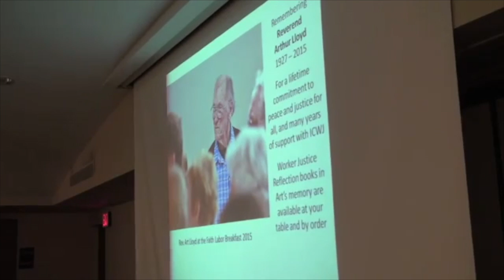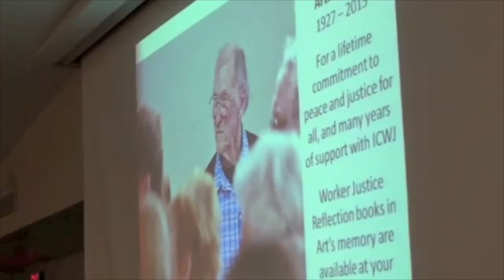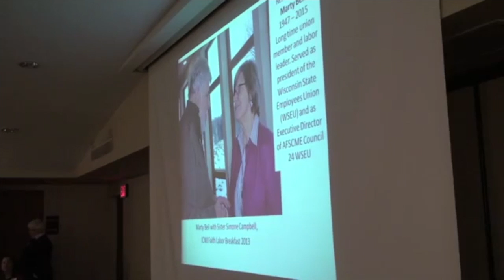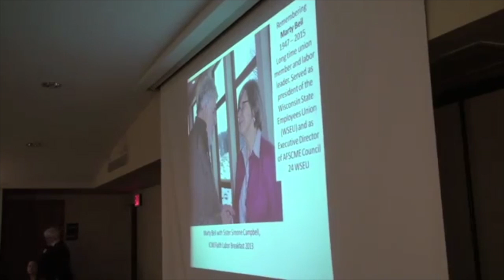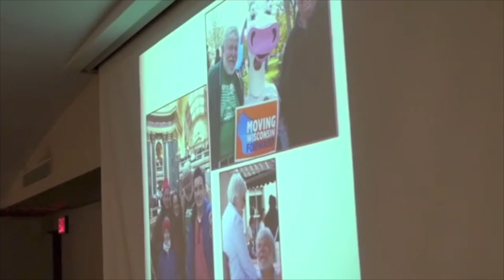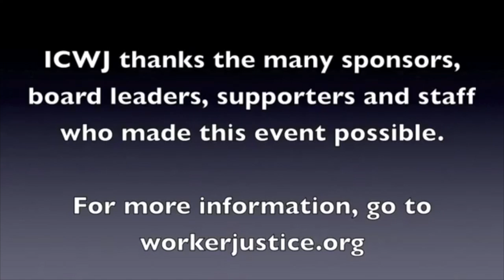ICWJ remembers Art Lloyd & Marty Beil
Video from memoriam during the 2016 Faith Labor Breakfast, video by John Quinlan. Song by ICWJ Board member Mary Bell.